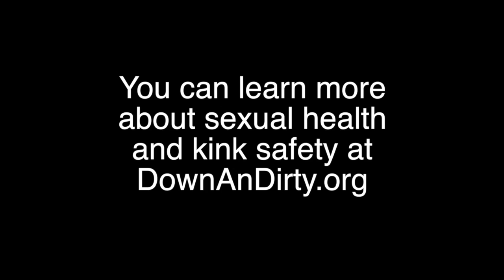Can Amyl Become Less Potent Over Time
Quick answer to whether amyl nitrate aka poppers can cause lesser and lesser response over time.